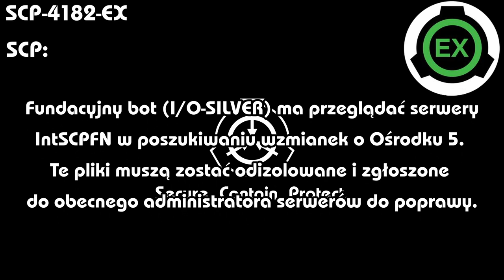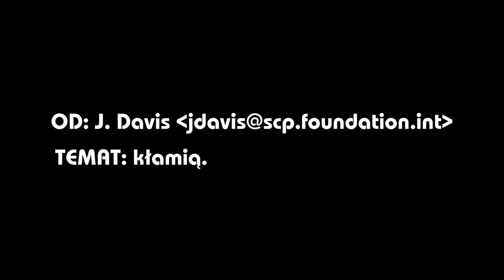"Nie ma Ośrodka 5" - SCP-4182-EX 5/5